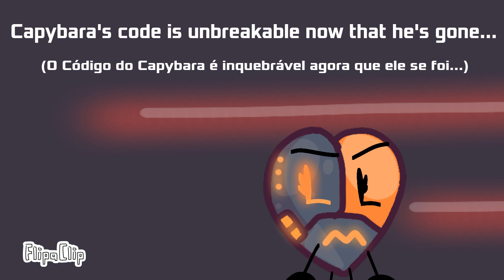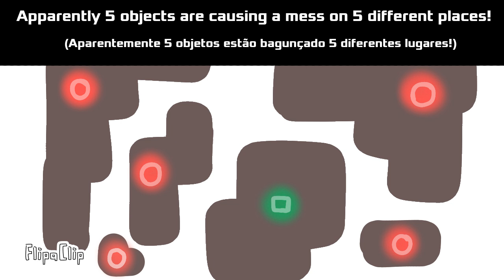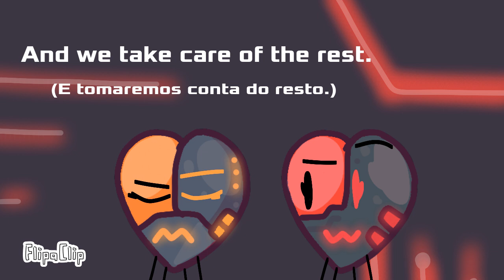BFRCS: Code-solvers! || Ep.1